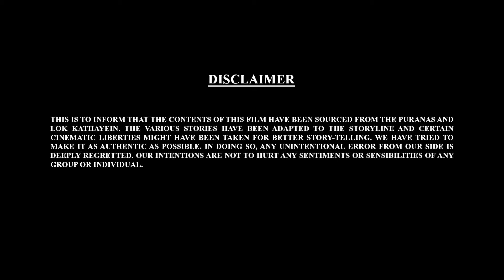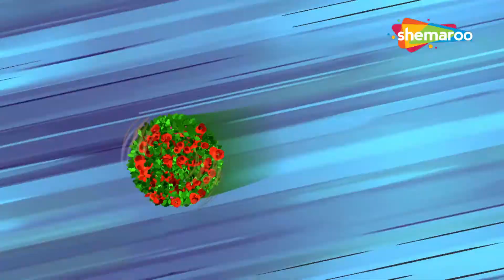ਬਾਲ ਗਣੇਸ਼ ਜੀ ਚੂਹੇ ਨੂੰ ਕਿਉਂ ਖਿੱਚ ਰਹੇ ਹਨ? | Bal Ganesh Ki Kahaniyaan Punjabi Part - 15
ਬਾਲ ਗਣੇਸ਼ ਜੀ ਚੂਹੇ ਨੂੰ ਕਿਉਂ ਖਿੱਚ ਰਹੇ ਹਨ?@ShemarooKidsPunjabi